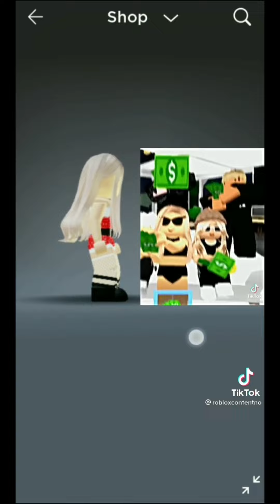ROBLOX TIKTOK COMPILATION #4 ||avaheartsroblox